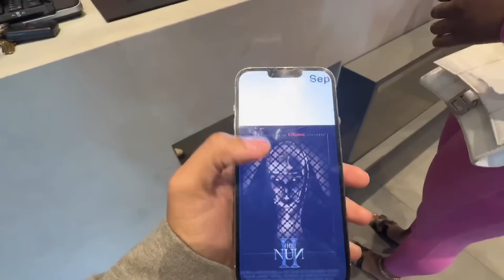DAY 2 IN OUR NEW HOME|WE NEEDED A BREAK |UNBOXING